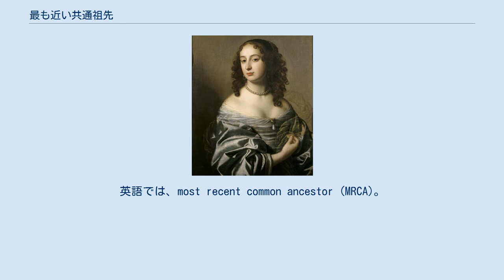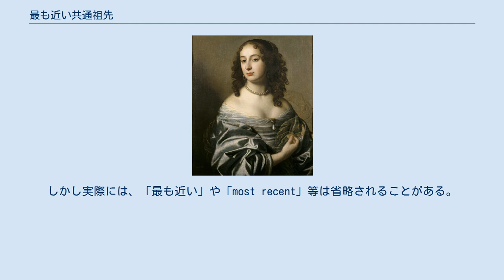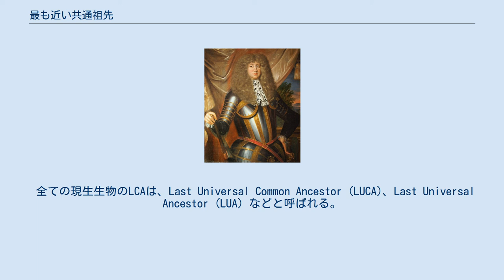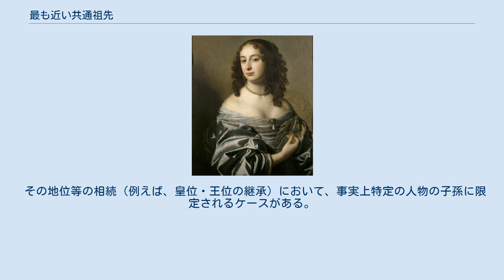最も近い共通祖先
分類学_(生物学)
全てのイギリス王位継承権保持者のMRCAである、ハノーファー選帝侯エルンスト・アウグスト・ゾフィー夫妻 最も近い共通祖先（もっともちかいきょうつうそせん）は、分岐学の概念で、集団もしくはその遺伝子について、それらの全てを子孫とする祖先のうち最も新しい（現在に近い）個体や集団もしくはそれらの遺伝子のことである。
 最も新しい共通祖先、最近共通祖先とも。
英語では、most recent common ancestor (MRCA)。
厳密に使い分けられているわけではないが 種間の共通祖先に限ってlast common ancestor (LCA)、コンセスター (concestor、リチャード・ドーキンスの造語) も使われる。
以下では、個体間の最も新しい共通祖先はMRCA、種間の最も新しい共通祖先はLCAと略す。
 あえて「最も近い」共通祖先という理由は、最も近い共通祖先のさらに祖先も、共通祖先には違いないからである。
しかし実際には、「最も近い」や「most recent」等は省略されることがある。
 一般には有向グラフ全般について定義できるが、ここでは生物の最も近い共通祖先について述べる。
 個体間の最も近い共通祖先 (MRCA) は、原理的には、系図をたどって得られる。
簡単な例としては、兄弟のMRCAは彼らの両親、いとこのMRCAは彼らの共通なほうの祖父母である。
 個体間のMRCAは、単為生殖する種では個体だが、有性生殖する種では夫婦のこともある。
もし常に一夫一妻なら、MRCAは常に夫婦である。
 個体群についてMRCAを議論するとき（例: 現生ヒトのMRCA）は、その個体群の全ての現生個体のMRCAについて言っている。
 なお、個体群について「現生」とことわっている理由は、死んだ個体を含めるとMRCAが変わりうるからである。
たとえば、現生個体のMRCAと同時代にも他に個体はおり、彼らを含めたMRCAは当然、より過去にさかのぼる。
しかし実際には、「現生」は省略されることがある。
 現生ヒト個体のミトコンドリアのMRCAであるミトコンドリアを持っていた女性をミトコンドリア・イヴと言う。
一方、現生ヒト個体のY染色体のMRCAであるY染色体を持っていた男性をY染色体アダムと言う。
 しかし、いずれも現生ヒト個体の共通祖先ではあるが、MRCAではない。
女系のみまたは男系のみをたどっているからである。
現生ヒト個体のMRCAは、イヴよりもアダムよりもさらに新しく、現生個体へいたる系図には男系と女系が混ざっている。
 分岐図。
分岐点がLCAである。
 複数の種の間にも最も近い共通祖先 (LCA) を定義できる。
 この場合は、個体間の系図は考慮せず、種と種の間の分岐関係のみを考慮する。
ただし、種が大きな個体数を保ったまま短時間で別種に進化するといったごく希なケースを除けば、個体としてのMRCAの個体は、種としてのLCAの種の一員であると考えられる。
 系統についてLCAを議論する場合（例: 現生哺乳類のLCA）は、その系統に含まれる全ての種のLCAを言っている。
 全ての現生生物のLCAは、Last Universal Common Ancestor (LUCA)、Last Universal Ancestor (LUA) などと呼ばれる。
 最初の生命とは異なる概念である。
最初の生命はむしろ、（現在の生命の祖先だとして）「最も遠い」共通祖先であり、LUCAよりさらに古い祖先である。
 生物そのものではなく、それらが持つ遺伝子に対しても最も新しい共通祖先を定義できる。
 複数の個体や種が持つ対応する遺伝子だけでなく、遺伝子重複が起こった場合は、同じ個体や種が持っている、同じ起源の複数の遺伝子に対しても、最も近い共通祖先を定義できる。
 単純に考えると、遺伝子のMRCAは、それを持つ個体のMRCAが持っているように思える。
しかし、有性生殖をする場合は、遺伝子の親子関係は単純な分岐なのに対し、個体の親子関係は網目状で急激に広がるので、遺伝子のMRCAは個体のMRCAより古い。
 ミトコンドリアDNAやY染色体は、交叉の単位としては、他のゲノムと交換されない単一の遺伝子とみなすことができる。
ミトコンドリア・イヴやY染色体アダムは、本質的には遺伝子のMRCAである。
 種間の場合には、基本的に遺伝子のLCAは種のLCAが持っている。
しかし、遺伝子重...